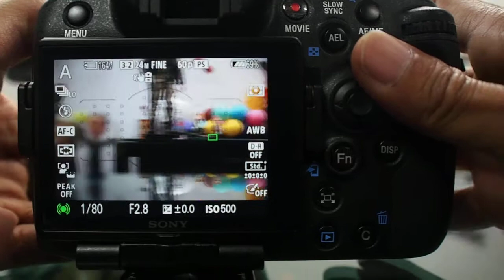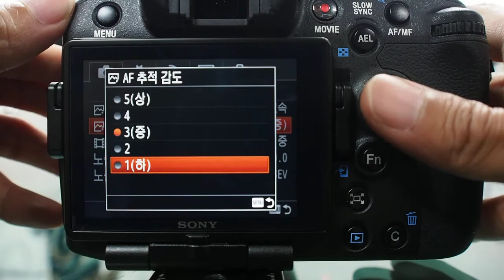SONY a77II AF C